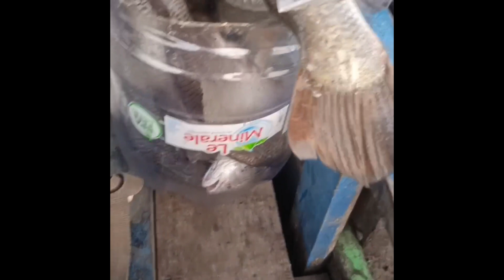MANCING KAKAP PUTIH UMPAN UDANG HIDUP, LIHAT HASILNYA